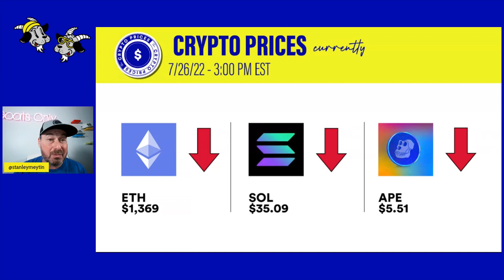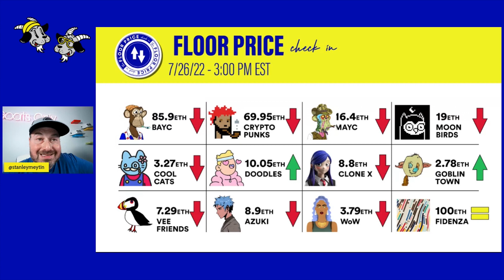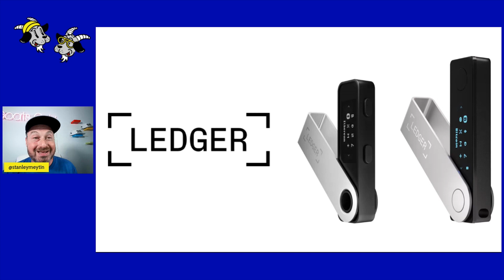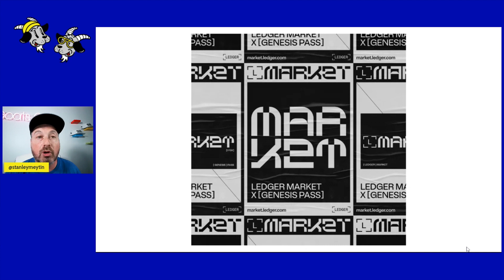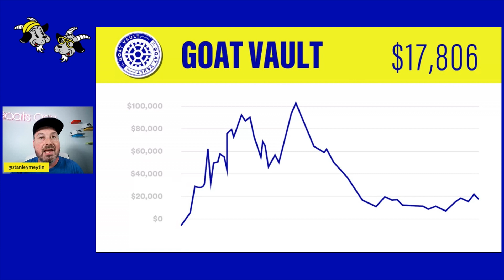Unlocking the Potential of New NFT Projects with Ledger Technology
In this video, we explore the potential of new NFT projects using the power of Ledger technology. We delve into the world of non-fungible tokens (NFTs) and discuss how they are revolutionizing the art world and other industries. By the end of this video, you'll have a better understanding of what NFTs are, how they work, and how Ledger technology is making them even more valuable.

In this video, we take a look at new nft projects that are shaking up the NFT world. Ledger NFT has announced its new project, and it is already making waves in the community. We take a look at what it is, and how it works.

we are talking about the new nft projects by Ledger, from hard wallets to now an NFT marketplace that sold out in less than 24 hours.

If you're into crypto, you've probably heard of NFTs. NFTs are "non-fungible tokens, which means that each NFT is unique and cannot be replaced by another token. NFTs have been gaining in popularity lately, as they offer a new way to own digital assets.

One of the most popular NFT platform is Ledger NFT. Ledger NFT allows users to buy, sell, and trade NFTs. Ledger NFT also offers a marketplace where users can buy and sell NFTs.

The Ledger NFT marketplace recently sold out in less than 24 hours. This is due to the popularity of NFTs, and the fact that Ledger NFT is one of the most popular NFT platform.

If you're interested in buying, selling, or trading NFTs, Ledger NFT is a great option. However, it's important to note that the Ledger NFT marketplace is currently sold out.

Goats & The Metaverse is a YouTube channel dedicated to providing the latest NFT news and information about NFTs. We believe that NFTs have the potential to change the way we interact with digital assets, and we want to help people stay up-to-date with all the latest developments.

We cover a wide range of topics related to NFTs, including their history, how they work, and the various projects that are using them. We also provide analysis and opinion pieces on the latest NFT news stories. Our goal is to provide our Viewers and Subscribers with all the information they need to make informed decisions about NFTs.

So if you're looking for the latest news about the new nft projects, you've come to the right place!

Timestamps
00:00 Intro
00:40 Ethereum Price
01:00 Floor Price Check-in
02:05 What is Ledger hard wallet
04:08 Ledger Market NFT
08:19 Final Thoughts
08:40 The Goat Vault
09:26 Outro